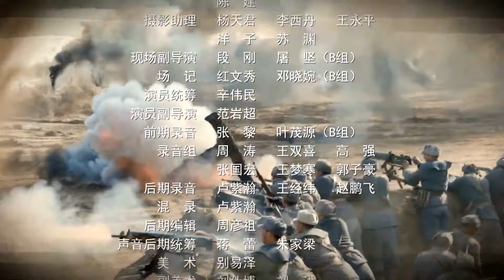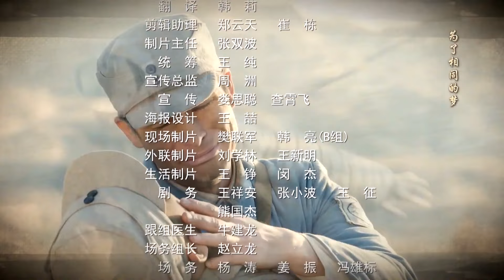精彩抗日剧《上海滩风云》06 | 投身革命的医学博士深爱一位千金小姐，一起经过重重危机，成为出色的共产党特务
该剧讲述了马海德从艰苦的革命战争年代到新中国建国之后，克服重重困难，主持建立我国卫生医疗体系的感人故事。美国医生马海德来到中国上海，经宋庆龄介绍，于1936年夏到陕北苏区进行医疗考察。在毛泽东等中共领导和红军将领以及苏区群众的感召下，他毅然放弃美国优越的生活，留在延安参加中国的抗日战争。他曾经有三个梦想，第一个梦想是娶了中国妻子苏菲；第二个梦想是中国的抗日战争取得伟大的胜利；第三个梦想是成为一个完全的中国人。在经历了十四年的艰苦奋斗，马海德由一个自由主义者变成一位坚定的马克思主义者，他1937年加入中国共产党，参加过红军、八路军和解放军，长期战斗在我军的卫生战线，和白求恩、柯棣华等国际主义战士一同，为中国革命做出了伟大的贡献。他不但实现了三个梦想，新中国成立后，他新的梦想是为中国性病和麻疯病的彻底根除而努力奋斗 ➥《上海滩风云》全集

该剧讲述了马海德从艰苦的革命战争年代到新中国建国之后，克服重重困难，主持建立我国卫生医疗体系的感人故事。美国医生马海德来到中国上海，经宋庆龄介绍，于1936年夏到陕北苏区进行医疗考察。在毛泽东等中共领导和红军将领以及苏区群众的感召下，他毅然放弃美国优越的生活，留在延安参加中国的抗日战争。他曾经有三个梦想，第一个梦想是娶了中国妻子苏菲；第二个梦想是中国的抗日战争取得伟大的胜利；第三个梦想是成为一个完全的中国人。在经历了十四年的艰苦奋斗，马海德由一个自由主义者变成一位坚定的马克思主义者，他1937年加入中国共产党，参加过红军、八路军和解放军，长期战斗在我军的卫生战线，和白求恩、柯棣华等国际主义战士一同，为中国革命做出了伟大的贡献。他不但实现了三个梦想，新中国成立后，他新的梦想是为中国性病和麻疯病的彻底根除而努力奋斗  。